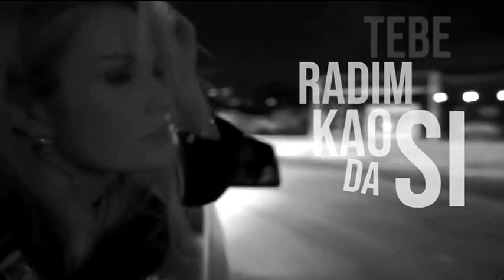BOJE JUTRA - Nova pjesma i spot Lene Kovačević | Vijesti Online